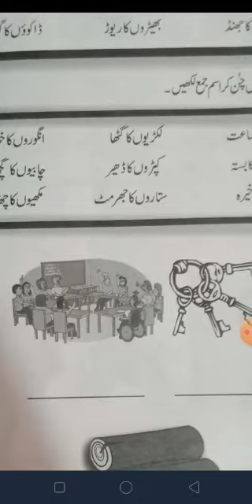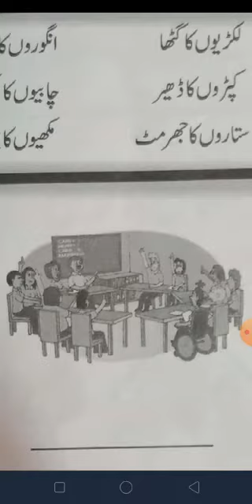اسم جمع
How to keep children engage in lockdown